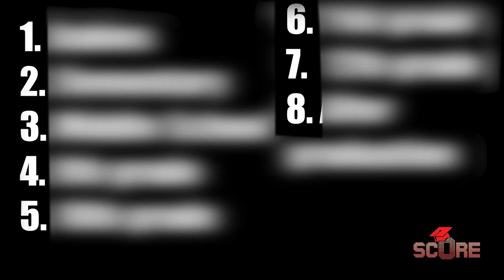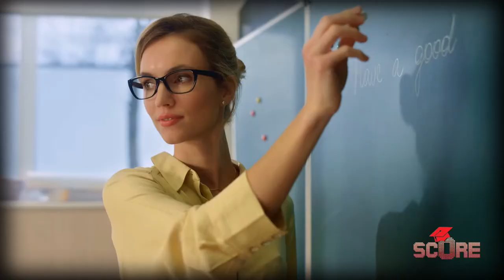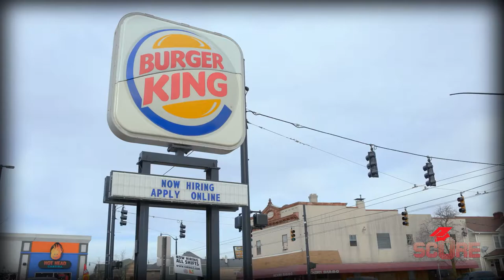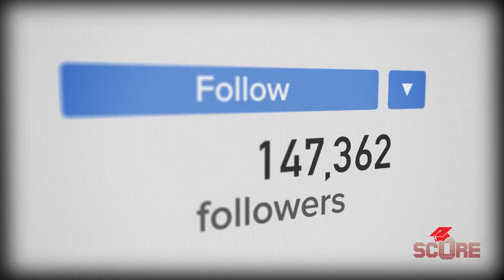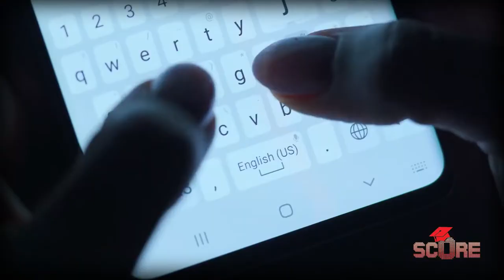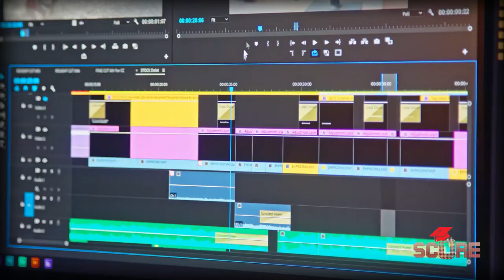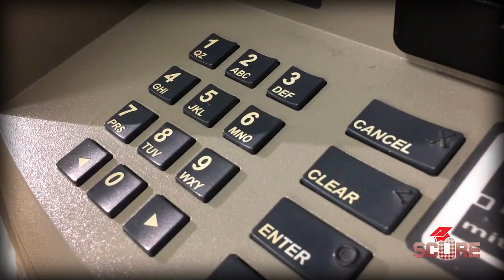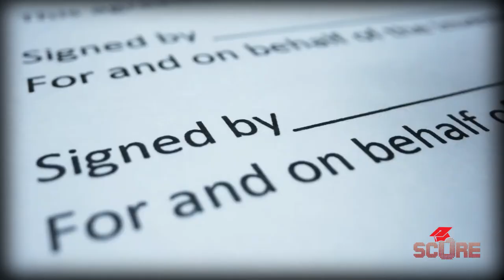When to start planning for college applications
Here's the best time to start planning for college. Advice for all ages!